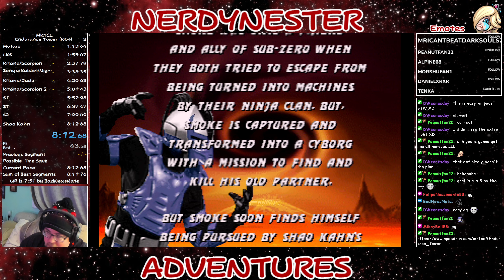Mortal Kombat Trilogy - N64 (Smoke, Endurance Tower, Real Hardware) 8:11 [PB] Speedrun